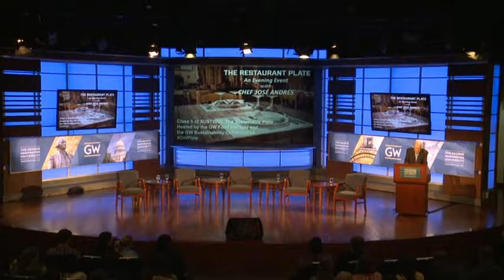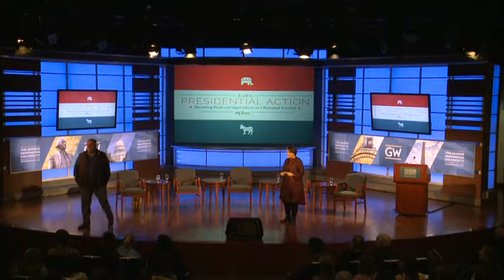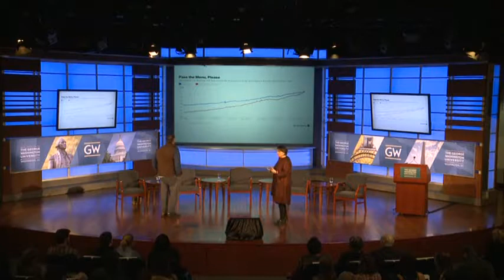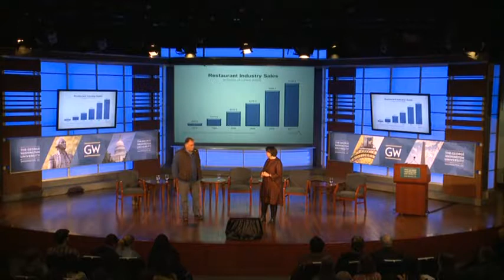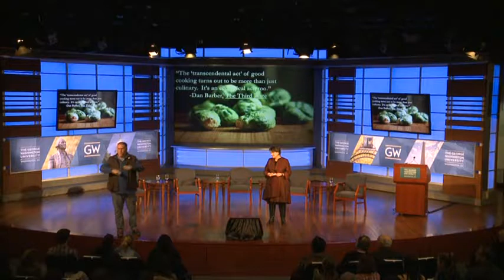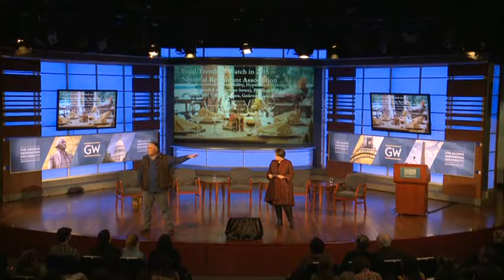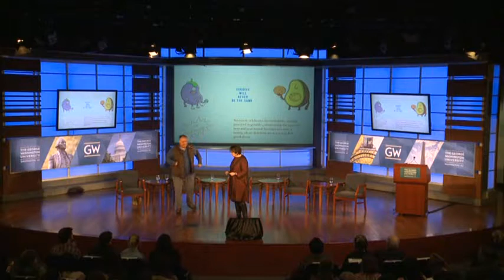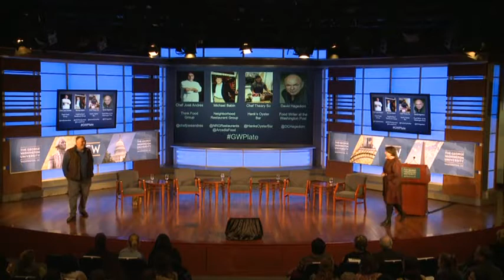An Evening Event with Chef José Andrés: The Restaurant Plate Part 1